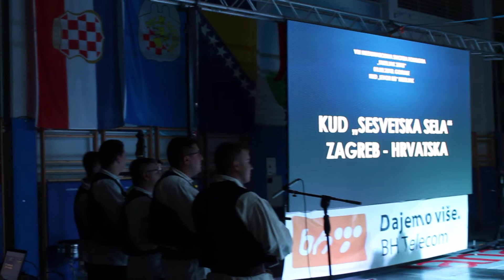FA "SESVETSKA SELA" ZAGREB-HRVATSKA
Kiseljak smotra folklora